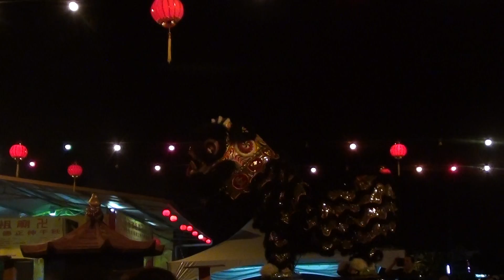Ket Shin Sabah, Malaysia Lion dance 2014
Performance at Foh Zhu Temple Ganang Kepayan, Kota Kinabalu
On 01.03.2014